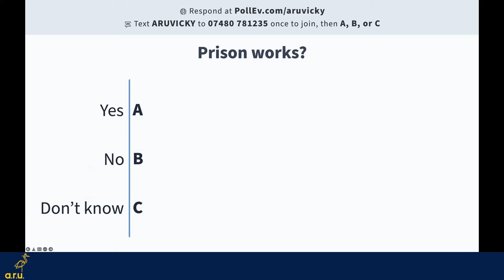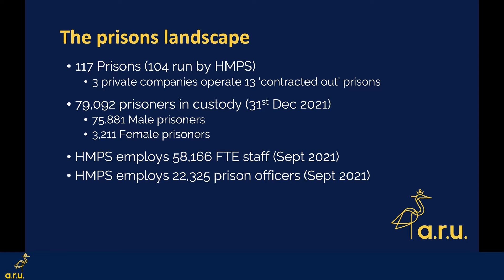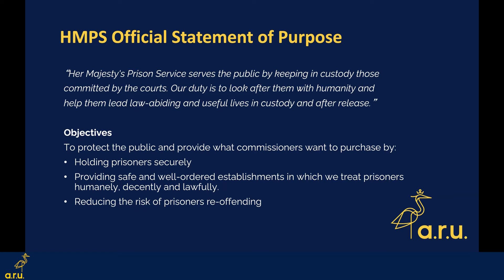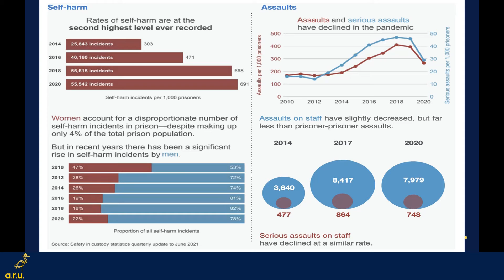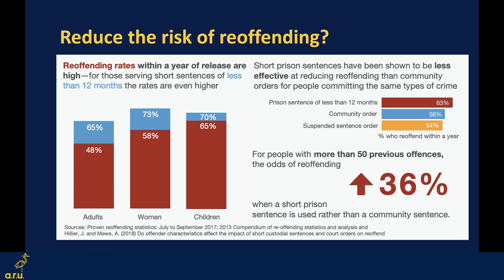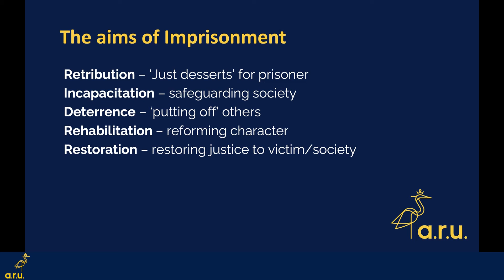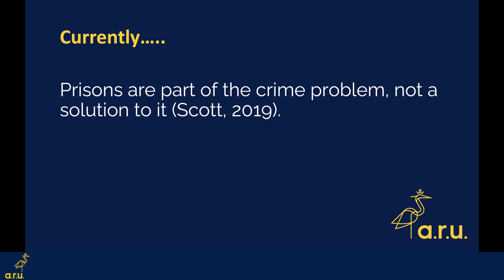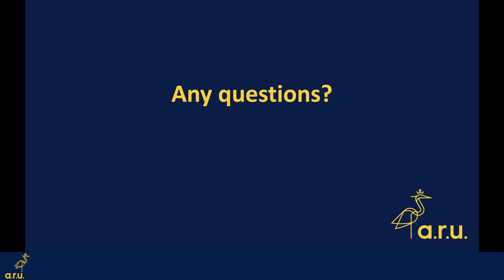Prison Works? - ARU Crime Week 2022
Presentation on the effectiveness of prison for punishment and rehabilitation, presented by Vicky Gadd,  Course Leader for the BA (Hons) Criminology and Sociology, and Senior Lecturer in Criminology. For schools and colleges.

This presentation was part of ARU's Crime Week 2022.